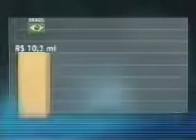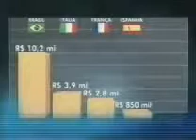Não é só por 20 cents